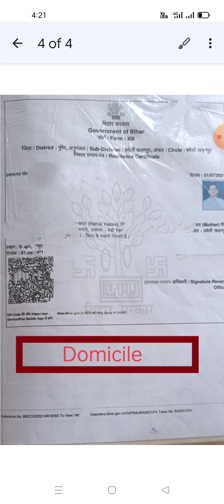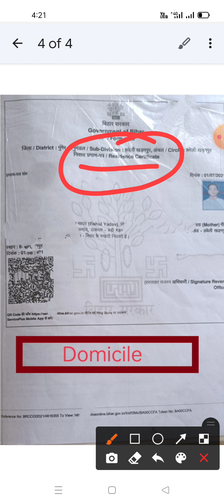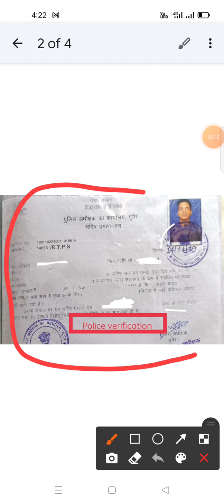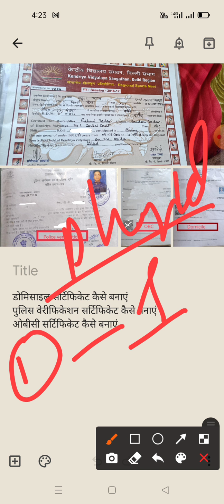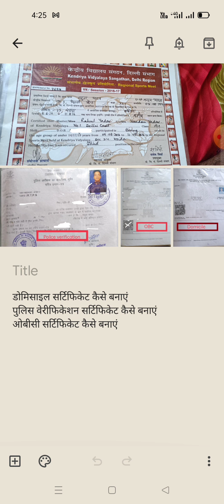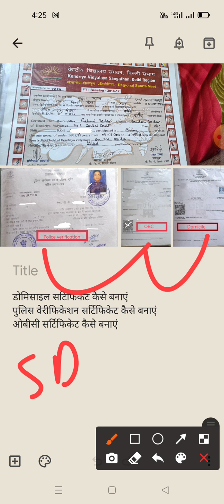आसाम राइफल में डॉक्यूमेंट कैसे बनवाएं पुलिस वेरिफिकेशन कैसे बनवाएं ओबीसी सर्टिफिकेट कैसे बनवाएं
पुलिस वेरीफिकेशन कैसे बनवाएं ओबीसी सर्टिफिकेट कैसे बनाए सर्टिफिकेट कैसे बनवाएं